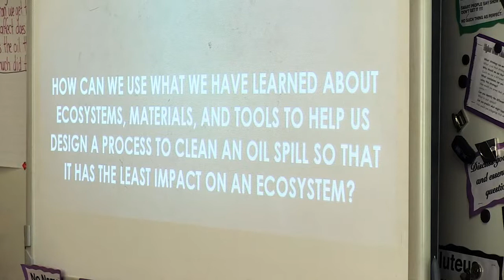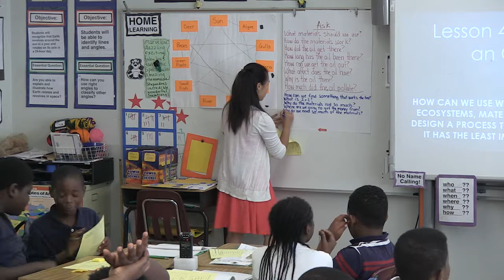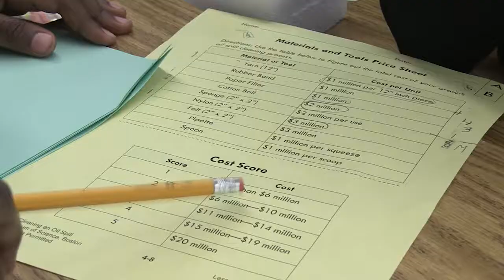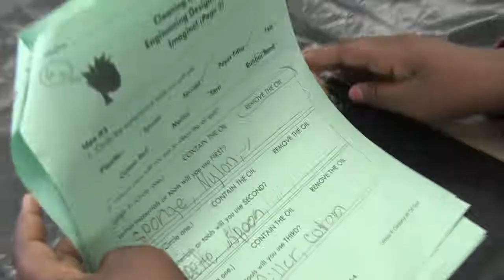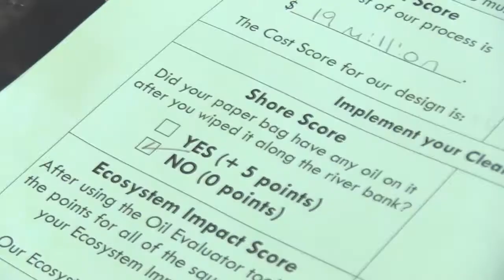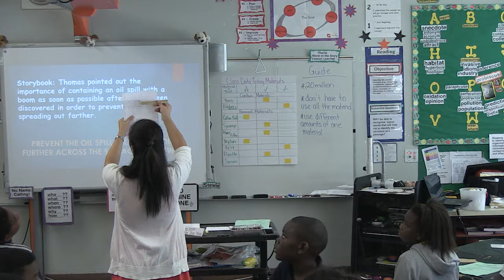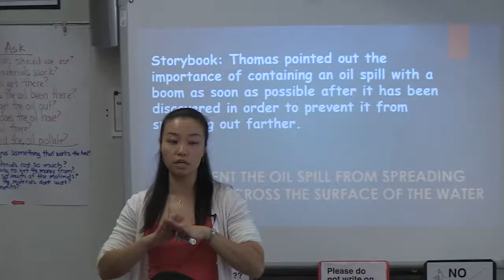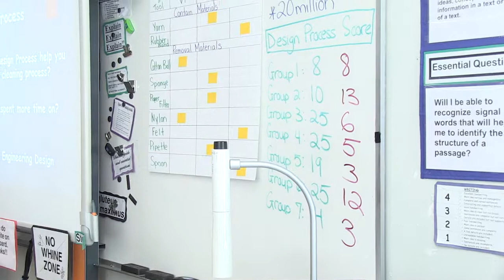EiE - A Slick Solution: Cleaning an Oil Spill Lesson 4 in Lauderhill, FL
Students apply their knowledge of ecosystems and environmental engineering as they imagine, plan, create, test, and improve their own process for cleaning an oil spill.